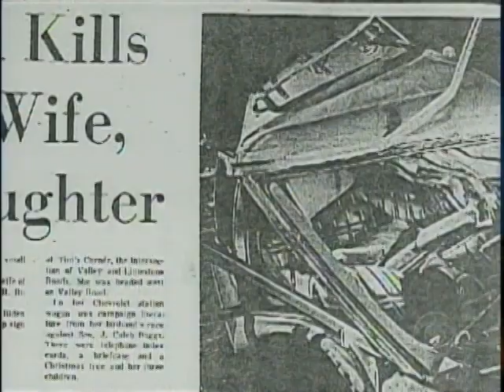72 Biden Car Crash Dispute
There was debate if the man who broadsided a car causing Vice President Bidens first wife and infant daughter to die, was intoxicated.  Bob Orr reports the driver's daughter wants his name cleared.